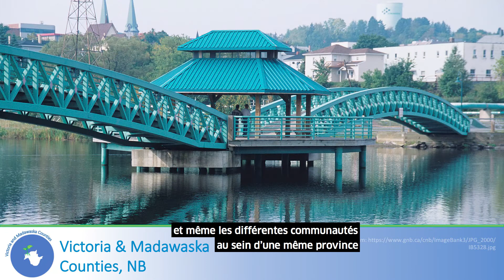EnracinerEspoir Que représente de travailler avec plusieurs communautés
La réalité de travailler avec des Canadiens, qui vivent dans des provinces et communautés différentes, est qu'ils ont des besoins, des souhaits, des demandes très variés. Malgré cela, ils travaillent tous vers le même but: prévenir le suicide.

Avec:
• Samantha Fauteux, Commission de la santé mentale du Canada
Enraciner l'espoir est un projet communautaire à la prévention du suicide mis en œuvre par les connaissances et les pratiques locales.

Découvrez-en davantage sur le projet Enraciner l'espoir et leurs domaines d'intervention

Joignez-vous à la conversation sur Twitter